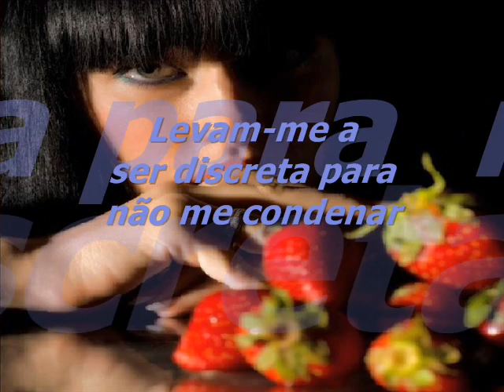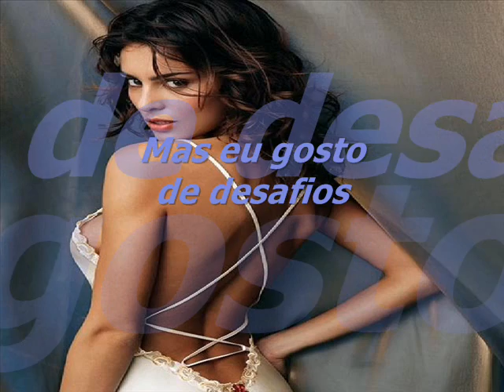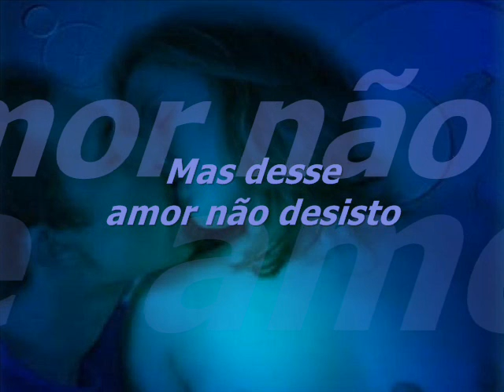DESEJOS LILY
Conceição Ferro Tarantino